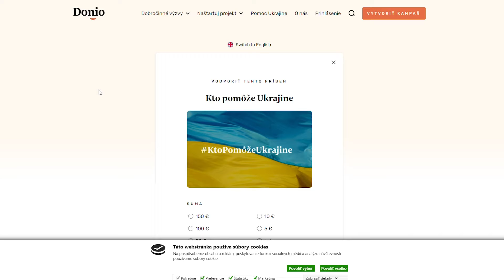Pomôcť utečencom z Ukrajiny sa dá aj finančne, nielen materiálne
Z Ukrajiny prichádzajú denne stovky utečencov, prevažne sú to matky s deťmi. Po prechode hraníc ich čaká množstvo základných a potrebných vecí, ako oblečenie, potraviny, plienky a podobne. Nosiť osobne veci na hranice organizácie neodporúčajú, prispieť sa dá aj finančne cez transparentný účet

"Momentálne je veľmi potrebná humanitárna pomoc na Ukrajine," povedala Zuzana Suchová z iniciatívny Kto pomôže Ukrajine. Dôležité je sledovať webové stránky a sociálne siete organizácií a iniciatív, ktoré priebežne informujú o tom, akú materiálnu pomoc potrebujú.

Foto: Bystriny/Jana Gombošová